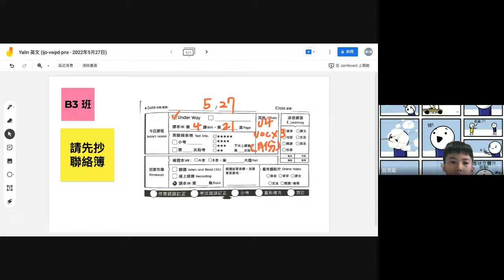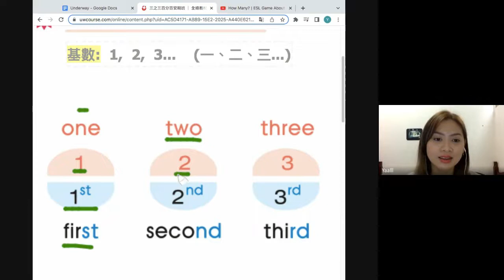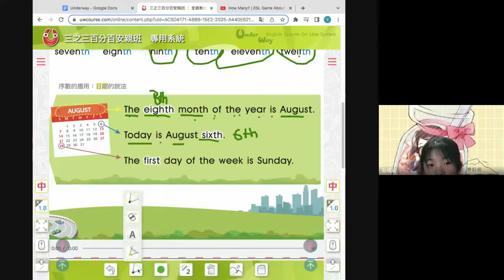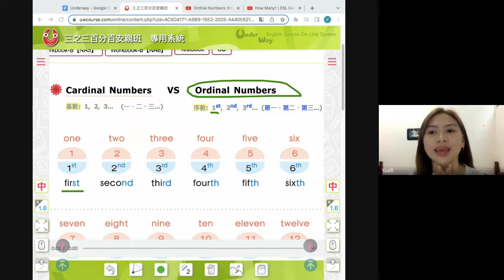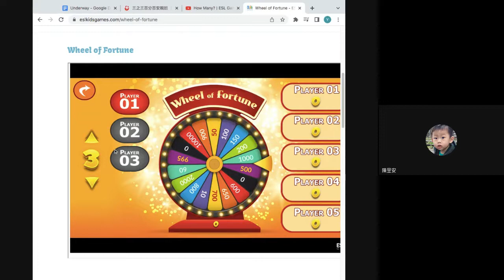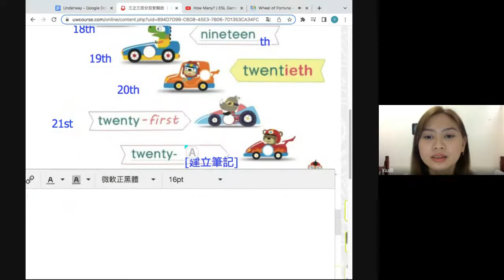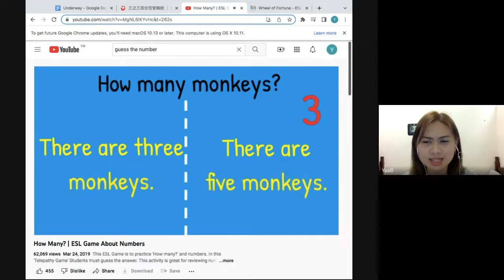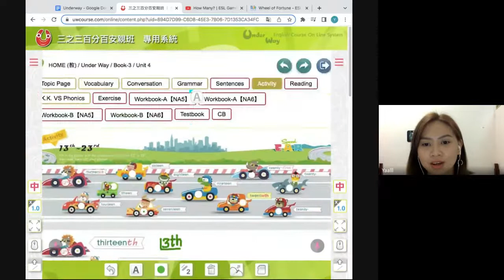0527 Book 3